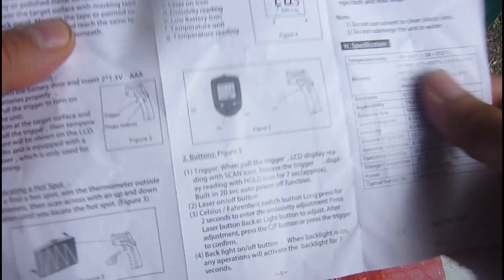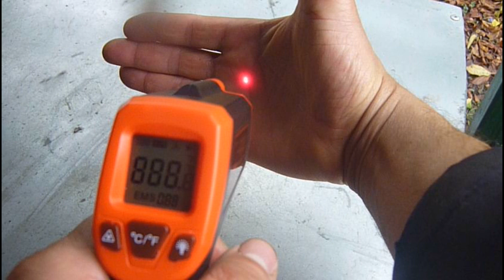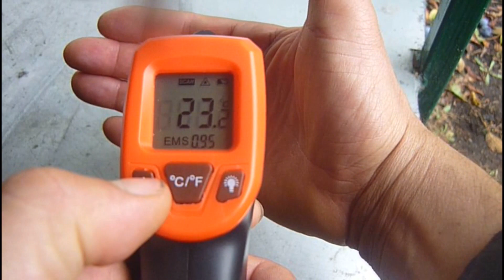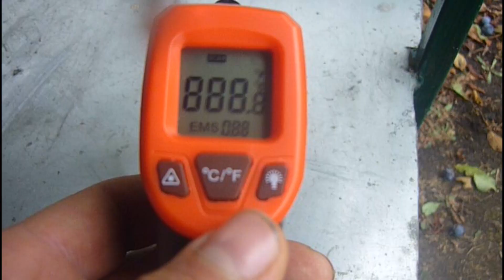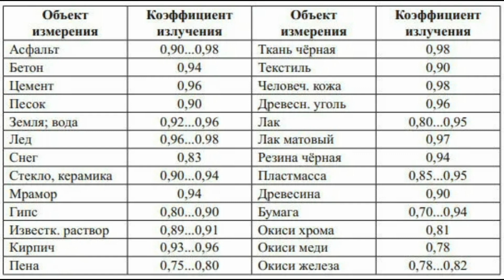Обзор инфракрасного датчика температуры GM320S, пирометр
Обзор инфракрасного датчика температуры GM320S. Замер температуры с помощью бесконтактного датчика температуры, пирометр.